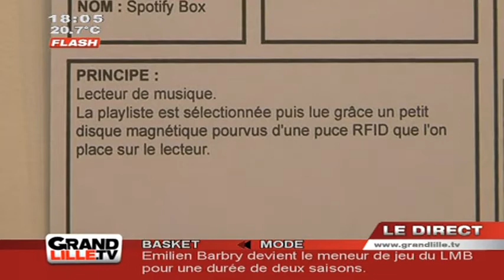Edition du Soir du 26/06/2013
Sites webs/blogs, copiez cette vidéo avec le bouton "Intégrer" !